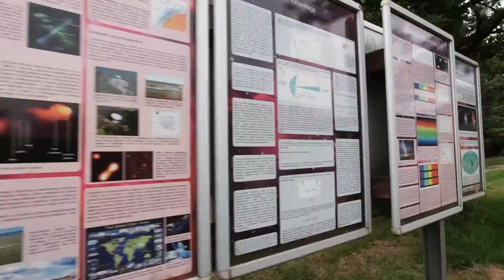PolskaJestPiękna |odc.1 "Rzepiennik Biskupi, Lubaszowa, Brzanka"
To co? Gotowi na pierwszą wyprawę? Zatem ruszamy! A gdzie dokładnie? To już musicie sprawdzić sami! Dagmara i Kacper zapraszają Was na małą wycieczkę.
Przy okazji pozdrawiamy Państwa Wszołków - właścicieli Obserwatorium Astronomiczne im. Królowej Jadwigi w Rzepienniku Biskupim.

Zdjęcia, montaż: Kacper Osika
Prowadzenie, scenariusz: Dagmara Leszkiewicz
Grafika: Joanna Bratek